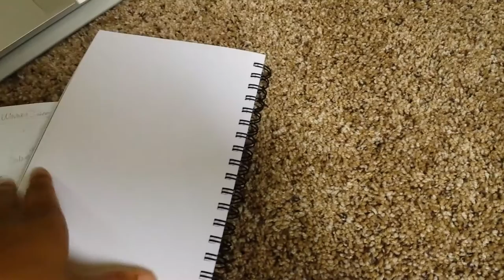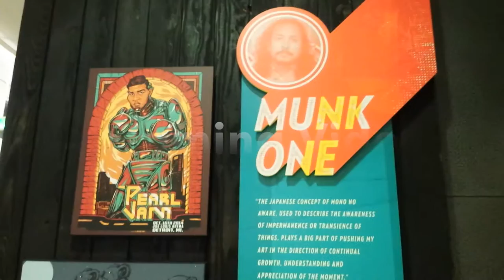Studio Tour Vlog - Bullet Journal Sketchbook Flip Through, African Women, New Art + Future Videos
As I show you around my art studio I talk about some of my in progress work, new artistic direction, inspiration, how i keep it all organized in my new sketchbook system.

Richland, WA
99352